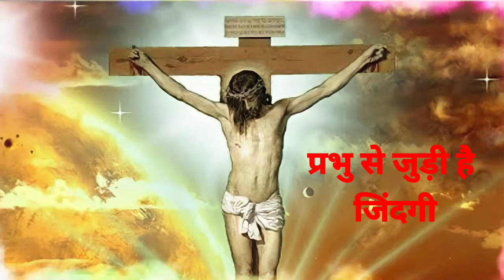प्रभु से मिली है जिन्दगी कैसे मैं तोड़ दूं || best Christina song ❤️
प्रभु से मिली है जिन्दगी कैसे मैं तोड़ दूं

more latest updates